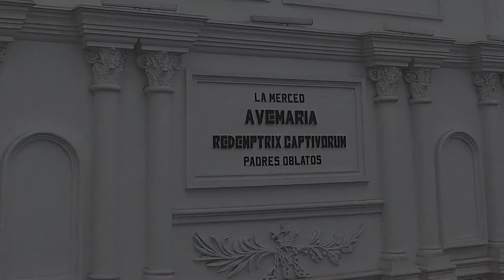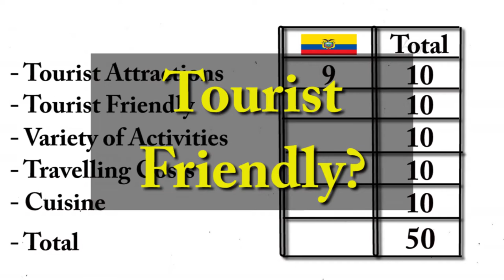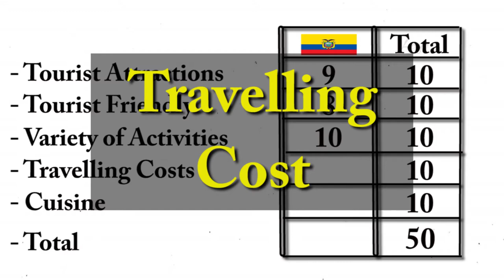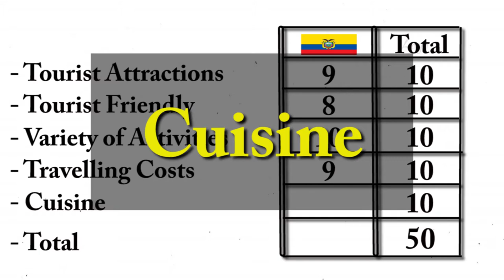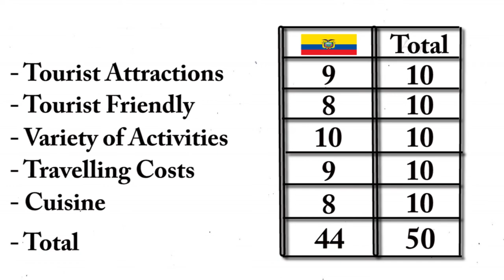What to know before traveling to Ecuador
Today, we will travel to Ecuador. We will find out if it is worth checking out, and how you can make this decision based on your travelling style.

Don't forget to find the 5 sloths hidden in this video!

During this visit, we will assess 5 different aspects about Ecuador:
- Tourist Attractions
- Is Ecuador a tourist-friendly country?
- Activities and Landscapes
- Travelling Cost
- Cuisine and food accessibility

There will be a maximum of 10 points available per category.

Final results:
Excellent: between 45 to 50 pts.
Good: between 35 to 45 pts.
Fair: between 25 to 35 pts.
Poor: between 5 to 25 pts.

Comments and additional information on this topic are more than welcome.